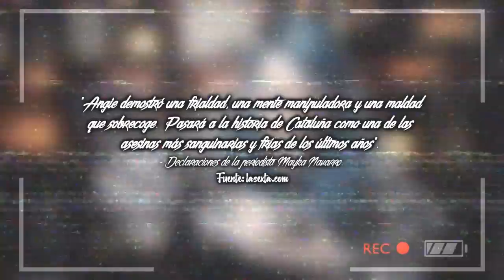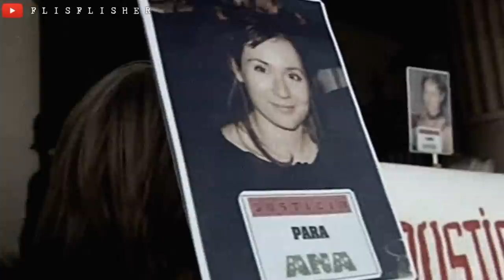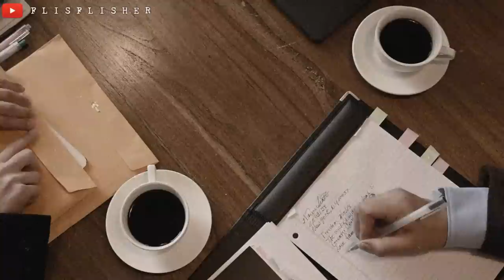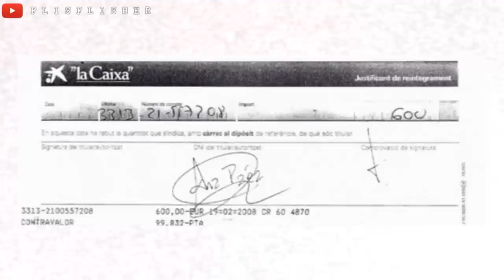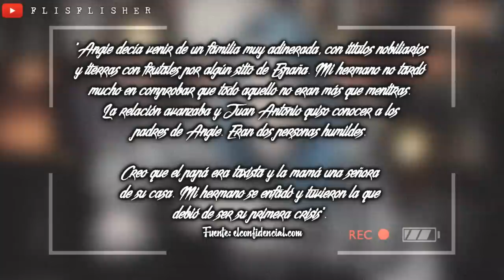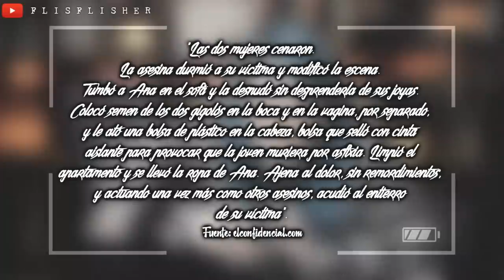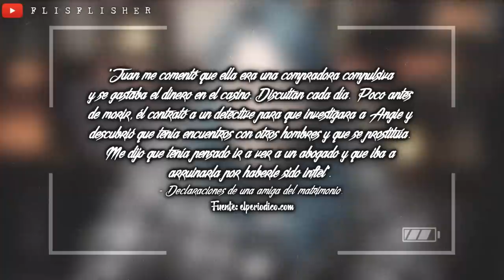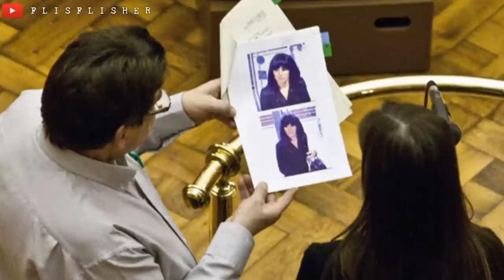Cometió un CRIMEN CASI PERFECTO: El CASO de ANGIE la SUPLANTADORA | Flisflisher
🔴 Hoy os traigo el caso de Ana Paez más conocido con el nombre de "Angie la Suplantadora".  Como siempre, todas las fuentes estarán más abajito. Muchas gracias ✨

¿MIS REDES?

EXPEDIENTE FLISFLISHER

Judah's Lullaby · REPULSIVE
Judah's Lullaby